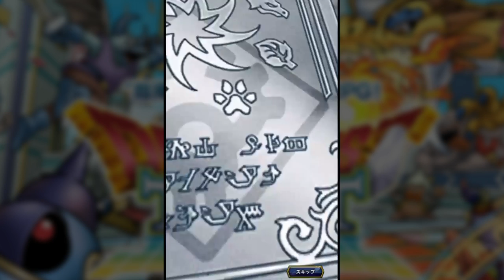【ドラゴンクエスト タクト】ドラクエ4が来てたのでチケット引いたりデスピサロ10連引いたり(ガチャ)DQタクト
ドラクエシリーズ実況中！